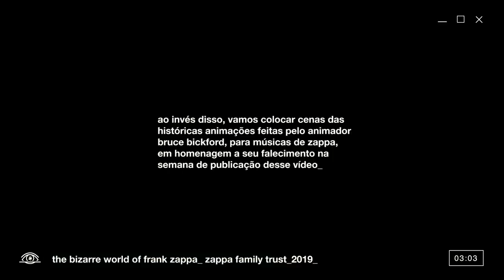Hologramas, Frank Zappa e o fim da performance - com Antídoto | mimimidias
Hologramas fazem parte da nossa imagem de futuro há décadas, e na onda de performances de artistas mortos voltando aos palcos através do uso da tecnologia, inicou-se a turnê "The Bizarre World of Frank Zappa" - mas talvez as implicações dessa moda impactem a vida e o fim da performance.

Frank Zappa sempre foi um artista controverso e nunca se furtou de polêmicas. Mesmo a ideia de usar hologramas em shows já havia sido hipotetizada por ele em seu livro de 1989, "The Real Frank Zappa Book", publicado antes da sua morte em 1993. Mas forma que "The Bizarre World of Frank Zappa " usa seus hologramas, e a concepção de espetáculo contemplada pela turnê, parecem ir de encontro à estética dos shows ao vivo de Zappa.

No vídeo de hoje a gente recebe o Antídoto pra conversar conosco sobre hologramas e a morte da performance, sob a ótica da turnê do holograma de Frank Zappa. Conversamos também sobre outras experiências com hologramas em palco - Tupac Shakur, Roy Orbinson, Ronnie James Dio, Gorillaz, Hatsune Miku... - e sobre relações teóricas possíveis, passando por Thomas Turino, Diana Taylor e Walter Benjamin.

O mimimidias é possível com o apoio dos queridos mimimigos:

Caio Graco Zeppelini
Gabriela Hinojosa
Carolina Uba Talbot
João Pedro Lourenço Paulosso
Pepo e Steh - Jota Quércia
Augusto Oliveira
Maria De Lourdes Oliveira Silva
Eduardo Arruda
João Vitor Dantas Rocha Seixas
Luiz Carlos Sereza
Augustto Cipriani
RAUL SALES DE ARAUJO
Randel Lucas Santos Nascimento
Gustavo Borba
Ingrid Fernanda de Castilho
Diego Baptista
Maria Cecília Lima
 Lucas Matos Gusmão Sousa
Hércules Pereira
Pedro Henrique Soares de Amorim
Matheus Miziara
Sávio Fontenele da Ponte
Katia Regina De Souza
Roberto Rodrigues
Amanda Pavani
Whendell Feijó Magalhães
Clara Oliveira da Silva
Caroline Delfino Coelho

E mimimimigos:
Matheus Donizeti
Elke Streit de oliveira
Gustavo Pires
José Silva Tavares
Karolina Tolstoy
Felipe Longuinhos
Leonardo Thibau
Arthur Gomes Silveira da Costa
Patrícia Dias Géa
Pedro Henrique Luiz SIlva
Gustavo Pereira Zapaterra
Marcos Disarsz Jr.
Rodrigo Nossal
Gabriel Magno de Oliveira Silva
Gabriel Oliveira Avila
Julio Cesar Navegantes Gouveia
Cizara Nogueira
Arthur Miranda
Felipe Barreto Bergamo
Victor Martins
Cristiano Guerra
Isac Ness
June Alves de Arruda
Rafael Trindade